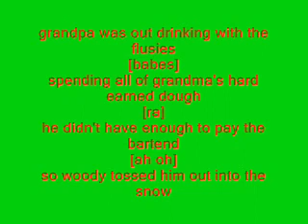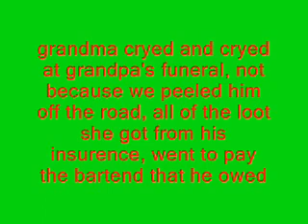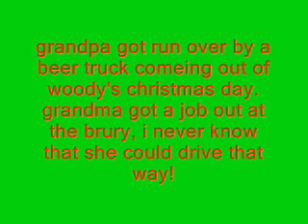grandpa got ran over by a beer truck w/lyrics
make sure to message me about any spelling mistakes you find ^_^